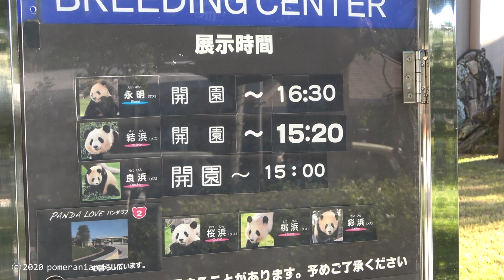【良浜🍯妊娠の兆候発表📷10/25】無事を祈っています🙏❤️/ゴメン寝/屋外を覗く/ジャイアントパンダ/アドベンチャーワールド/panda/rauhin/yuihin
遂に本日、良浜に妊娠の兆候があるとの発表がありましたね。とにかくラウちゃんと赤ちゃんの無事を祈るばかりです🙏
当初は10月に出産予定との話でしたので、今か今かと観察していましたが、一向に変化が見られず食欲もりもりでしたので、もう無いのかも...と思い始めていたところでしたが、少し遅れていたのですね。
そうなると、ここで桜浜・桃浜の行く末が俄然心配になって来ました。これからこのことについてしっかり向き合って行かなければなりません。皆さんと一緒に励まし合って行けたらと思います。

良浜の直近の映像は、10/25。この日の良浜は、結浜を気にする様子が見られました。屋内運動場から退勤した後、通路から屋外を覗いていました。

♪人気の動画♪

‹浜家›
・【撮りたて✨5月26日の浜家🐼】大荒れパンダラブ/🍑桃浜🌸桜浜🌈彩浜/良浜ロングフリーズ/panda/digest

‹良浜›
・【永明＆良浜❤️恋の兆し】公式発表✨発情兆候確認/良浜の鳴き声/ロングフリーズ/panda/rauhin/eimei

‹彩浜›
・【20/2/27撮影】彩浜🌈起こされてご機嫌ななめ😂/荒れる強気な子パンダ/大好きな飼育員さん❤️おやつタイム/良浜も登場/木登り/pandacub/panda/saihin